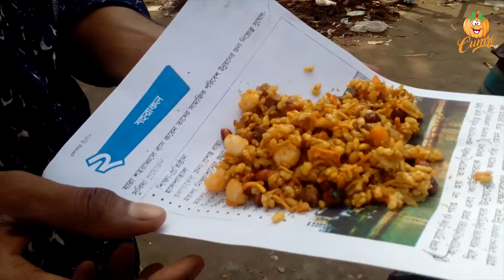Street Food Jhalmuri/Chanachur Recipe in BD | Yummy Special Masala Chanachur | Bengali Street Food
Comment your opinion - Let us know what you think - let us know what you want to see next.

Vapa Pitha and Chitoi Pitha Street Food | Yummy Cake Street Food in Dhaka | Best Street Food